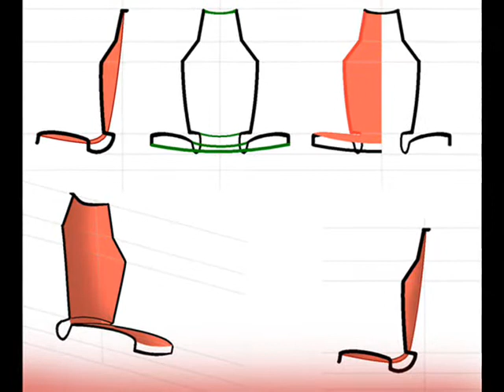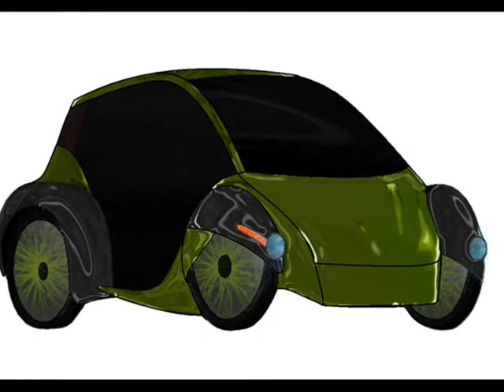TANGO, vehículo personal. ✔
Se trata de un vehículo impulsado a fuerza humana (como una bicicleta). La idea es diseñar un vehículo ecológico al precio mas bajo posible y sencillo en su producción. Estos son los primeros posibles diseños, todavía es un proyecto en pañales. Mas adelante voy a subir los progresos del proyecto. pd: el primero es para dos personas y el segundo es para una y tiene tres ruedas.